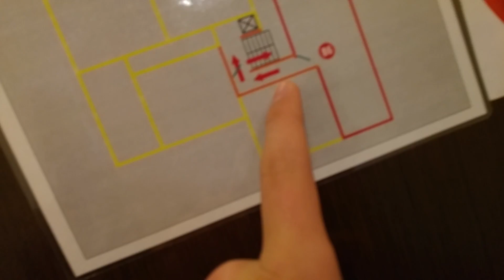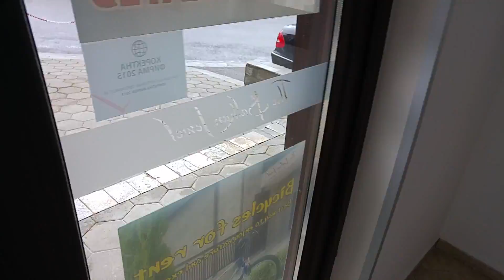ΚαρπουζοVlog Εβδομάδα #29 - Παλιο Σπίτι, Βουλγαρία και άλλα!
☆ Ο στόχος αυτού του βίντεο είναι τα 200 likes! Τα φτάνουμε?

❃ Για donate με paysafe απλά στείλε μήνυμα στην σελίδα μου στο facebook με τα σχετικά στοιχεία, το donate φυσικά μετράει κανονικά!

☛ Steam: KarpouziFetaGaming
☛ Minecraft: KarpouzisFetas
☛ Ποιός είμαι: Ονομάζομαι Χάρης, είμαι 17 χρονών και μένω στην Θεσσαλονίκη!